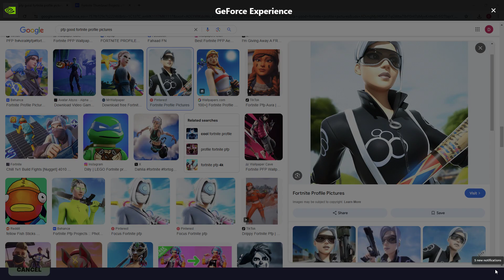Getting a Fortnite win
GPU: NVIDIA GeForce RTX 4060
CPU: Intel(R) Core(TM) i5-14600KF
Memory: 16 GB RAM (15.84 GB RAM usable)
Current resolution: 1920 x 1080, 240Hz
Operating system: